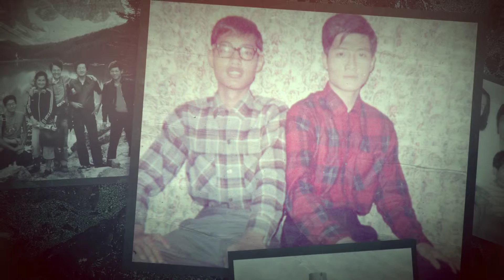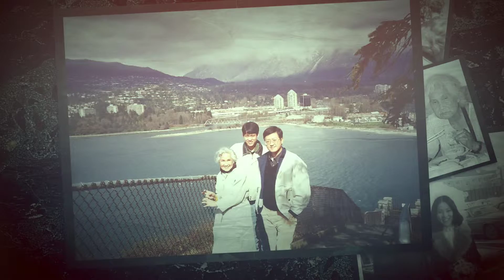Memorial Tribute: Barney Tzau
A photo montage in loving memory of the late Barnabas "Barney" Chi Chun Tzau, as presented at his funeral service on Tuesday, October 27, 2015 at the Celebration Hall at Mountain View Cemetery, Vancouver, BC.   Created by Roxana Mui.